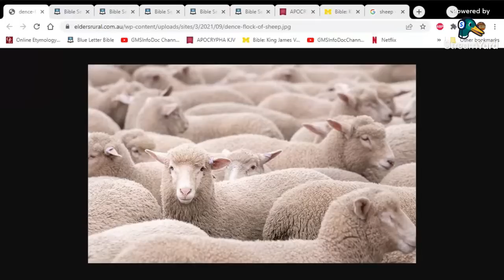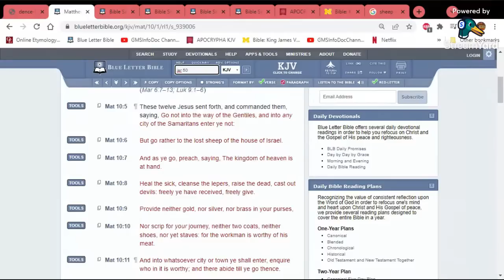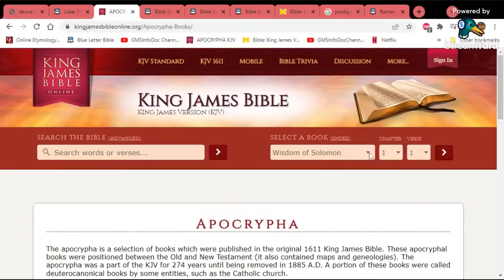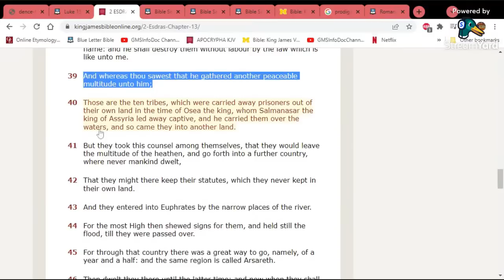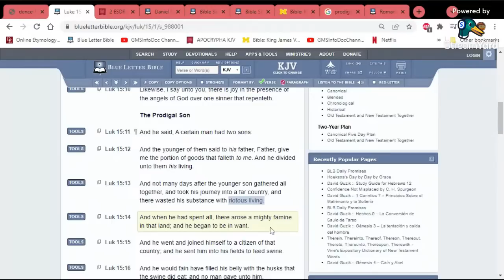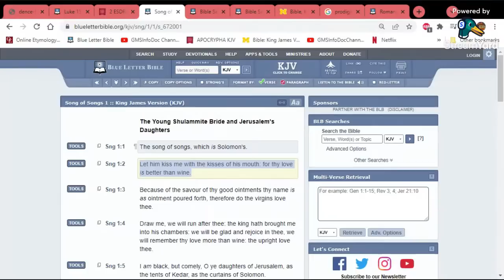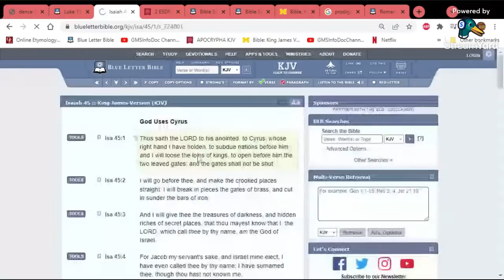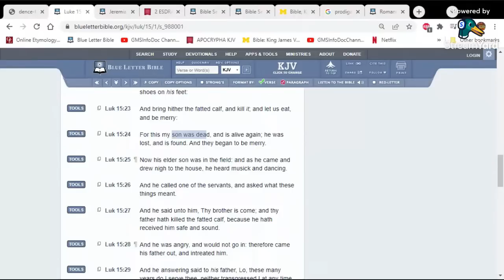The Lost Sheep!!!!!!!!!!!!